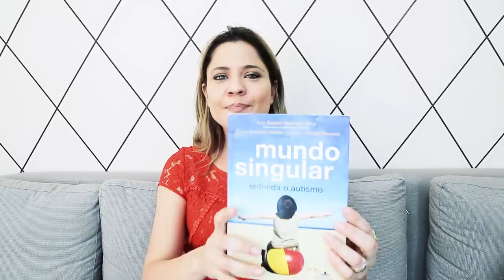Autismo - Coaching Parental Parte 1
Olá Pessoal,
devido aos pedidos e mensagens que recebo de todo o Brasil lançar esta série de coaching parental para ajuda-los a estimular seus filhos. Espero que gostem!

Oi Pessoal!

Hoje vou explicar para vocês como funciona o tão pedido coaching parental para crianças com autismo e com desenvolvimento típico. Este é o primeiro vídeo da série do mês que vai ao ar toda terça feira as 11h da manhã!

Fiquem ligados! Beijos!